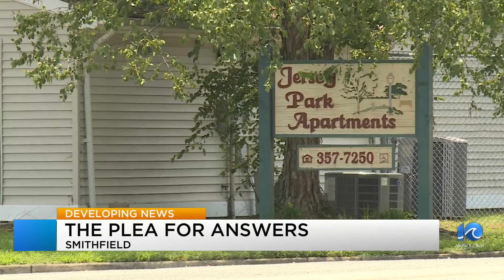Answers sought in unsolved Smithfield double homicide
A tragic double homicide in Smithfield remains unsolved one year later, and family members are pleading for answers.

July 17 marks 365 days since a tragic double homicide in the town of Smithfield. It's the first double homicide in Smithfield Police Department's recorded history and it remains unsolved.